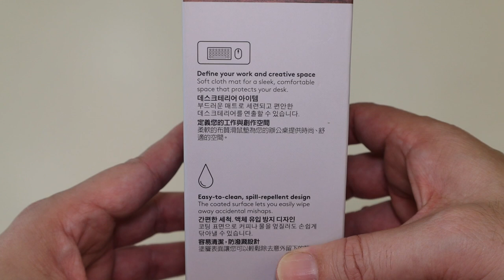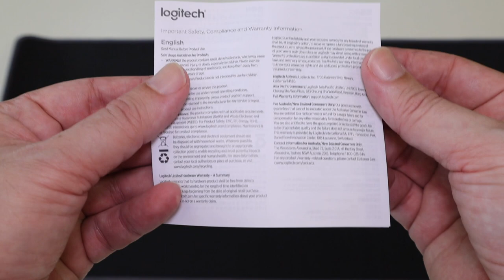Logitech Desk Mat Unboxing and Quick Look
Unboxing and quick look at the Logitech Desk Mat, part of the new Studio Series.